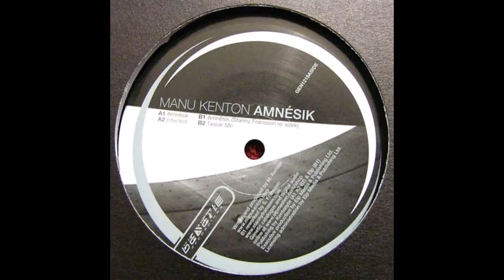Manu Kenton - Tweak Me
(P) 2005, Kentonyte
Written & Produced by Manu Kenton